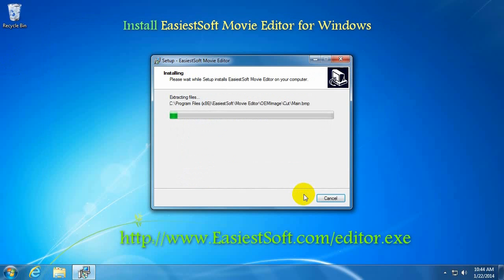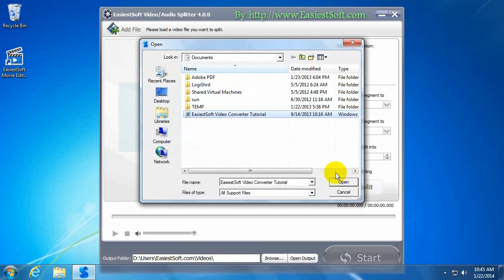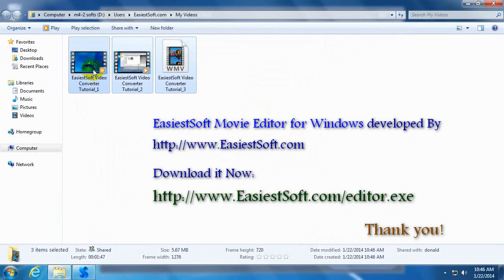.AC3 Audio Separator, Separate .AC3 song into parts Windows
Separate .AC3 files without reencoding.

.AC3 Separator, 锘緿olby Digital is the marketing name for a series of lossy audio compression technologies developed by Dolby Laboratories. Dolby Digital, or AC-3, is the common version containing up to six discrete channels of sound, with five channels for normal-range speakers (20 Hz 篓C 20,000 Hz) (right front, center, left front, right rear and left rear) and one channel (20 Hz 篓C 120 Hz) for the subwoofer driven low-frequency effects. Mono and stereo modes are also supported. AC-3 supports audio sample-rates up to 48KHz. Batman Returns was the first film to use Dolby Digital technology when it premiered in theaters in Summer 1992. The LaserDisc version of Clear and Present Danger featured the very first Home theater Dolby Digital mix in 1995.

2 -- Add Files: Add .AC3 Audio files for Separating .AC3 file on Windows8 Windows 7 Vista XP PC

Follow this step by step guide to learn how to Separate large .AC3 files without reencoding.
Once you have downloaded the Separator editor, install it and open it. Once the software opens, click on the "Add Files" button.
In the new window, select the .AC3 Audio file before you click on the "Open" button. Choose the file which you want to Separate it.

You can also simply Drag your .AC3 files or .AC3 folder to .AC3 file Separator to add them.

3 -- Select a .AC3 Separating method
    3.1 Limit each .AC3 audio segment to a length
    3.2 Limit each .AC3 audio segment to a size
    3.3 Average Separating .AC3 audio into parts
    3.4 Manual Separating .AC3 audio into 2 clips

4 -- .AC3 Music Separating process

Once you are done, click on the Start button to begin Separating .AC3 Music. While the Separating is taking place, you can monitor its progress by viewing the status

5 -- View the Separated .AC3 Music on Windows 8, Windows 7

Once the Windows 8 .AC3 Music Separator has been completed, you'd be prompted with a Successfully confirmation message. Here, you can always choose to view the Output. In order to do so, click on the Open Output button. This will open up the folder where the .AC3 Separated file was saved. And there you will be able to see your recently Separated parts from .AC3 files.